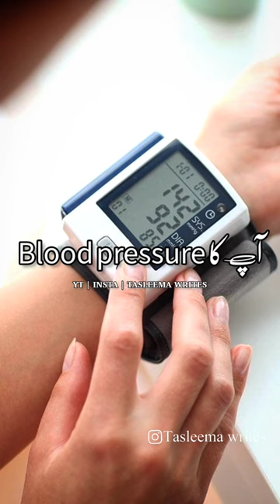Chewing gum Bubble Gum Khane Ke Fayde || Islamic Status Videos | Tasleema Writes